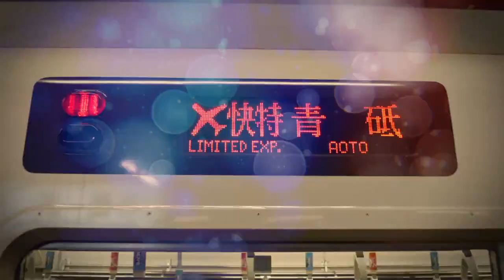冷やポート快特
いよいよ明日2月25日に京急は創立から120年を迎えます！

どうやら京急本線で使えるフリー切符が枚数限定で無料配布されるらしいですね。ぜひ明日予定が空いている方は足を運んでみてはいかがでしょうか。(私は用事が入ってしまったので行けません、、)